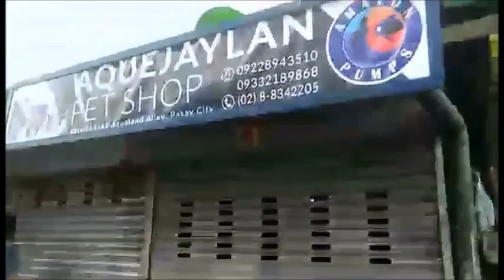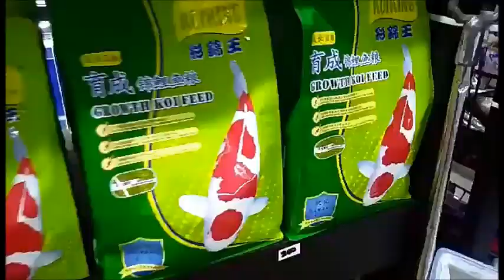FLOWERHORN PRICE UPDATE / CARTIMAR PET CENTER PASAY